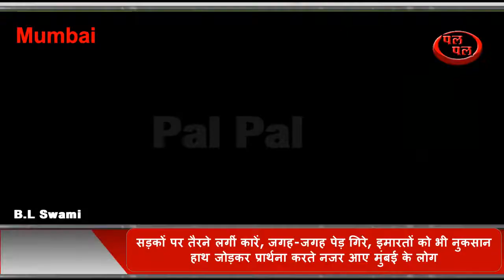मुंबई की बेबसीसड़कों पर तैरने लगीं कारें-प्रार्थना करते नजर आए मुंबई के लोग